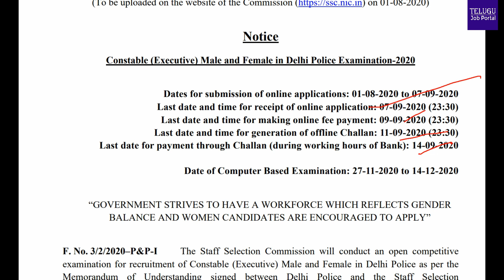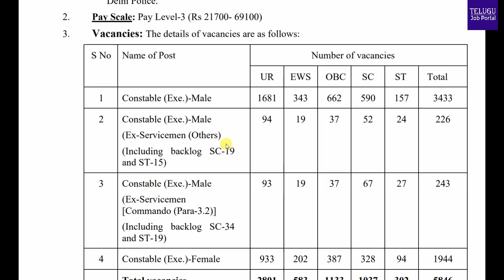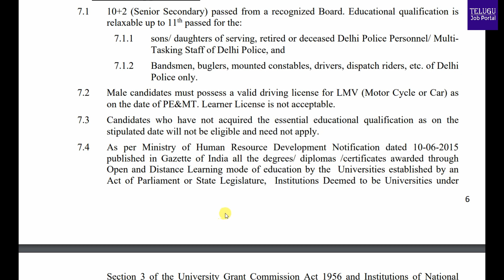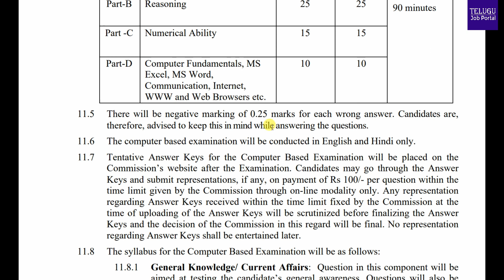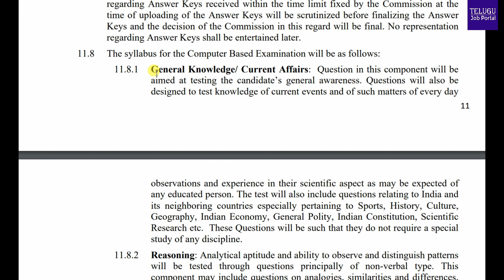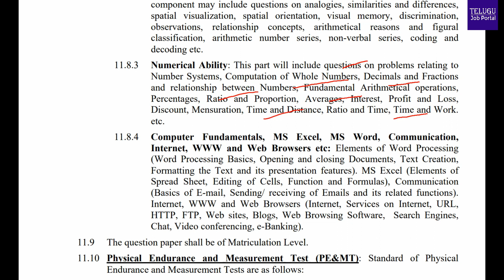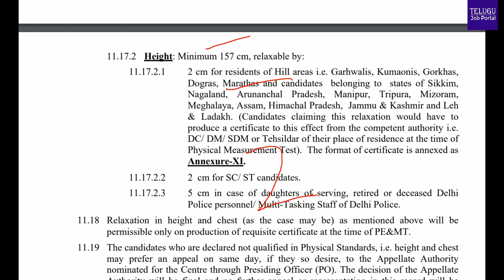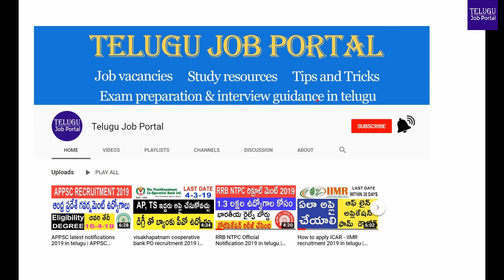SSC Constable Recruitment 2020 | SSC Delhi Police Constable Vacancy 2020 | Telugu Job Portal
The Staff Selection Commission SSC, will conduct an open competitive
examination for recruitment of Constable (Executive) Male and Female
in Delhi Police.